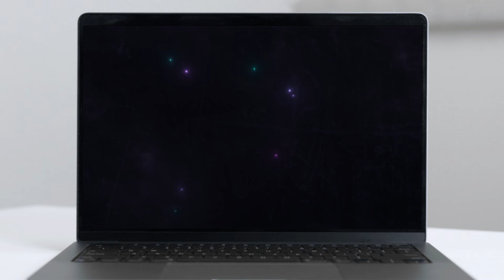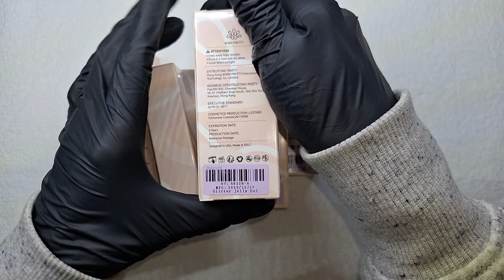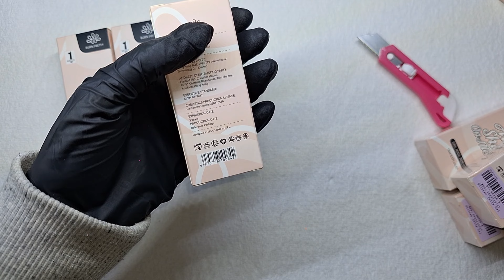Trying New Born Pretty X-Jelly Gels| Are They Worth It?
testing Born Pretty New Hema Free X-Jelly gel collection that just launched. Unboxing and swatching. Are They Worth it?? hope you enjoy 😉

x-jelly gel collection
Use Code SUGARPEEPS